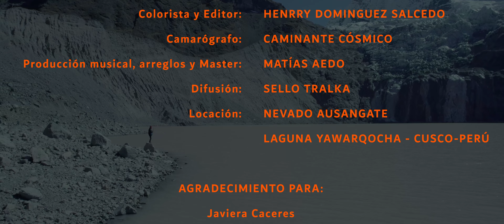RONOEL - HOLOGRAMA (Video Oficial)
Presentamos HOLOGRAMA de nuestro Artista de Chile Ronoel. una hermosa pieza musical que nos lleva por las venas de las plantas y medicina. disfruten y denle amor.